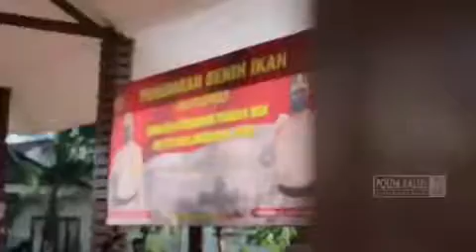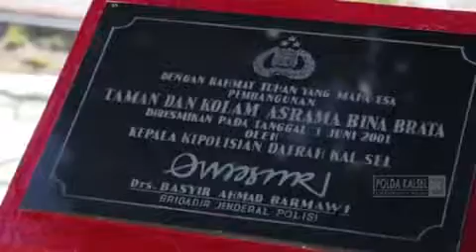POLDA KALSEL - Peduli Ketahanan Pangan, Kapolda Kalsel Tebar Ribuan Benih Ikan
Kapolda Kalsel, Irjen. Pol. Dr. Nico Afinta, S.I.K., S.H., M.H., memimpin pelaksanaan Penebaran Benih Ikan dalam rangka menjaga ketahanan Pangan dan melestarikan lingkungan Hidup yang berlokasi di Kolam Ikan Komplek Bina Brata.